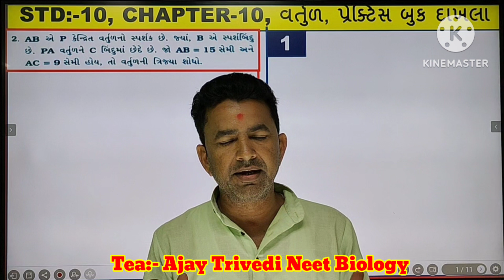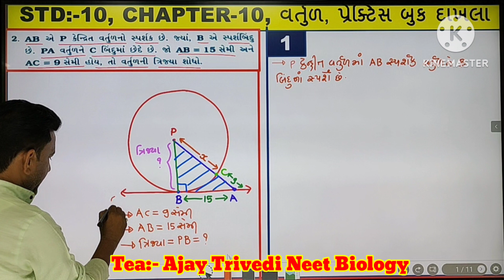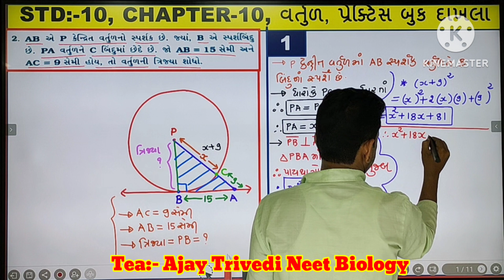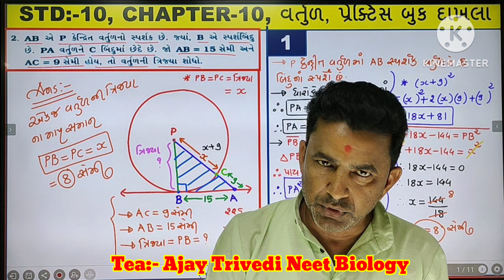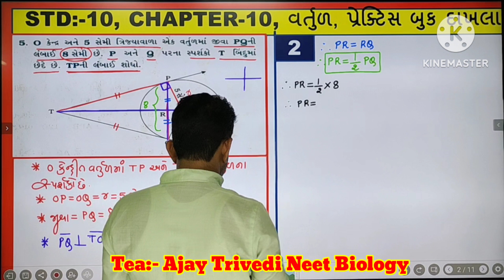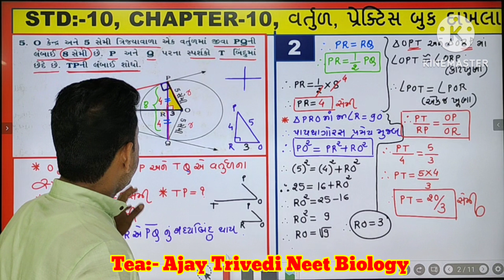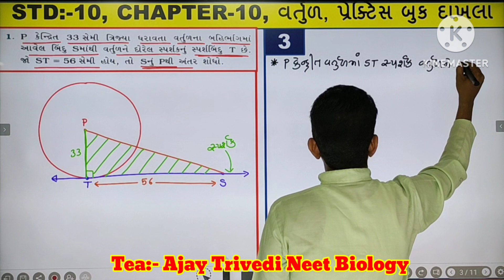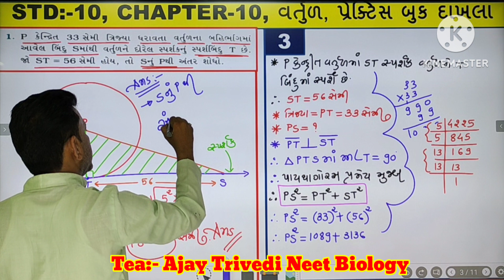Std:-10, Maths, Chapter :- 10 વર્તુળ, પ્રેકટીસ બુક Example સોલ્યુસન, Board Exam Imp.